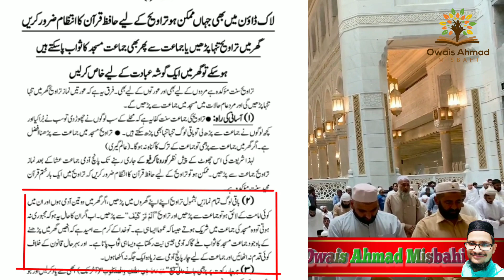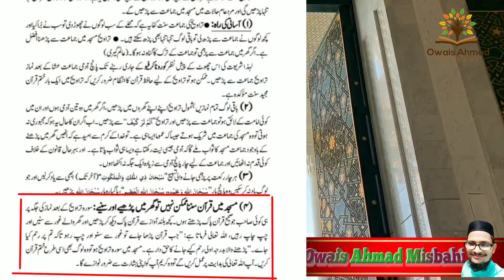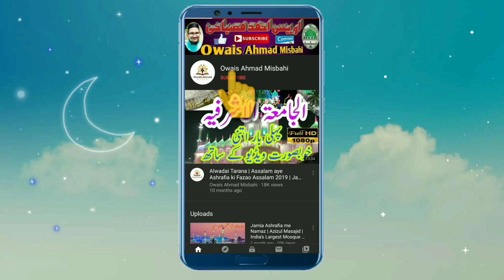Lockdown में Taraweeh ki Namaz Kaise Padhen ? Mufti Nizamudin Misbahi | Owais Ahmad Misbahi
Full Details by Grand Mufti of India, Mufti Nizamudd Sahab Misbahi Principal & Chief Mufti of Al Jamiatul Ashrafia Mubarakpur Azam Garh, Uttar paradesh, India